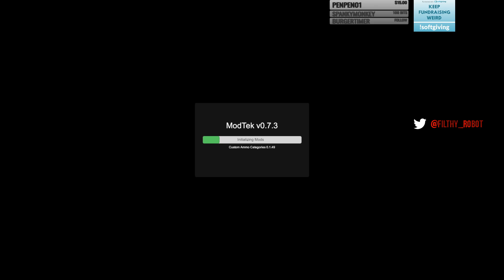Battletech: Roguetech overhaul mod | ep 142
BattleTech is a turn-based strategy video game developed by Harebrained Schemes and published by Paradox Interactive.